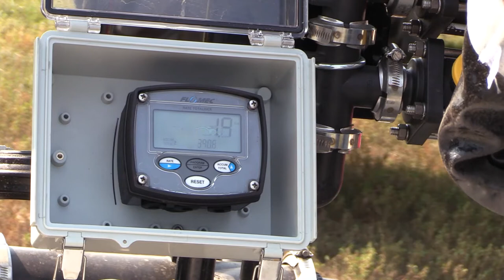MIC-4 Multiple induction cone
Take a look at our new MIC-4 as Jared shows the easy of use in a spraying situation.